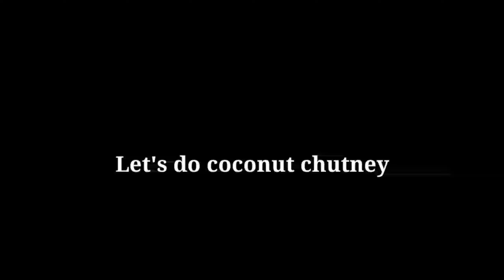Tasty raagi rotti/diabetic friendly finger Millet rotti/coconut chutney recipe/healthy breakfast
a healthy and tasty diabetic friendly ragi rotti, finger Millet rotti